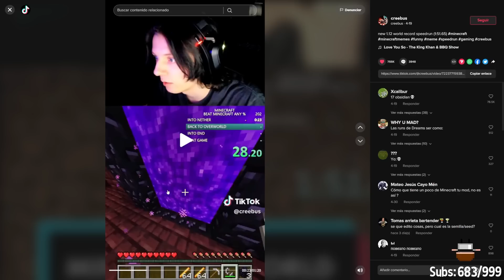AQUINO RECIBE otro AUDIO de SOARINNG